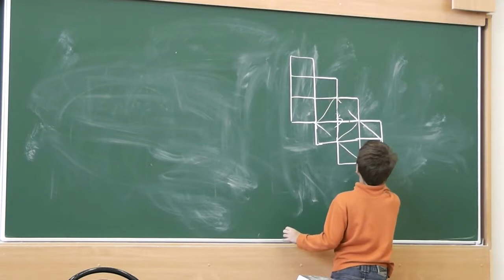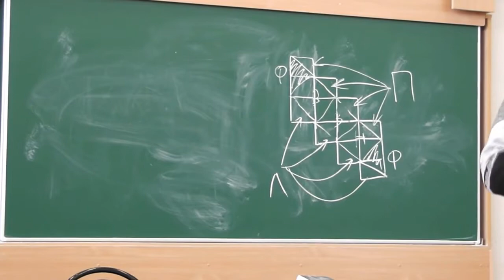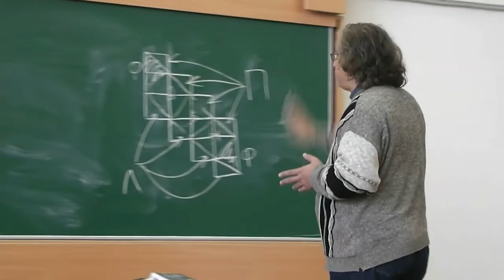5 Развёртка куба из 12 квадратов (решение)